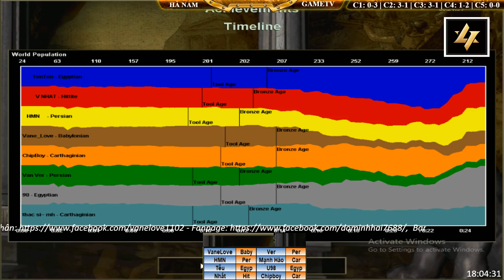4vs4 - C4T4 || Hà Nam vs Liên Quân ngày 26/11/2018